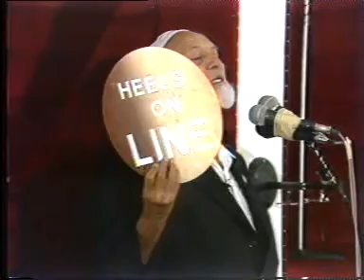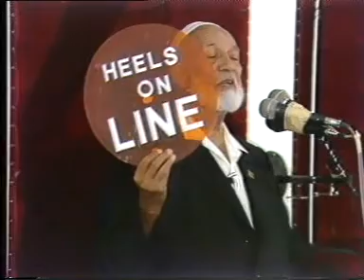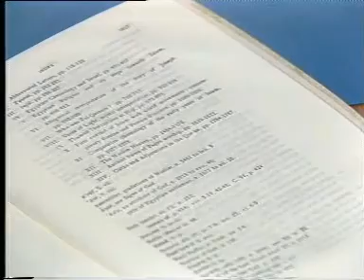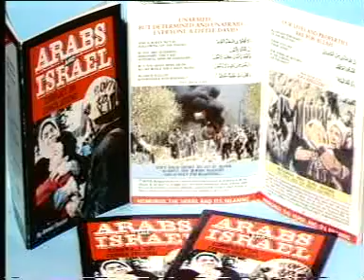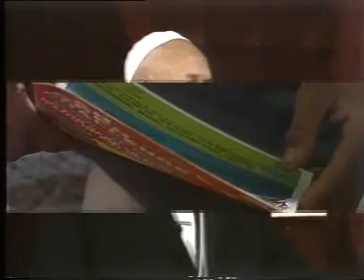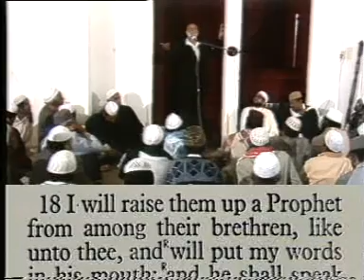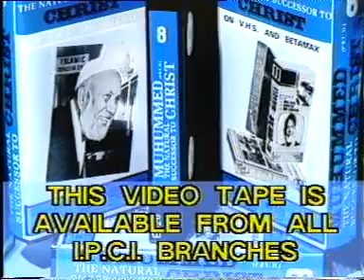65 If the Lable Shows Your Intent Wear It Ahmed Deedat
If the Lable Shows Your Intent Wear It Ahmed Deedat